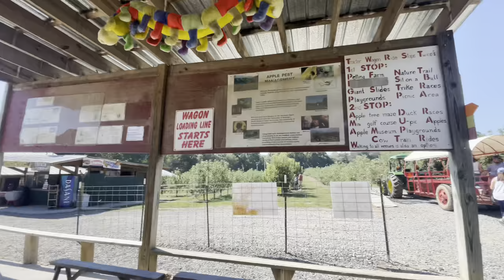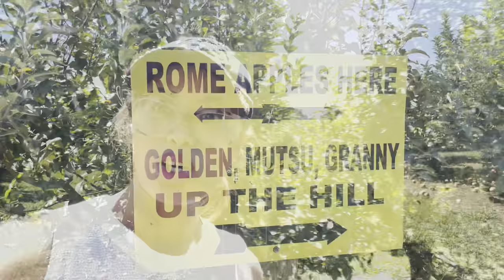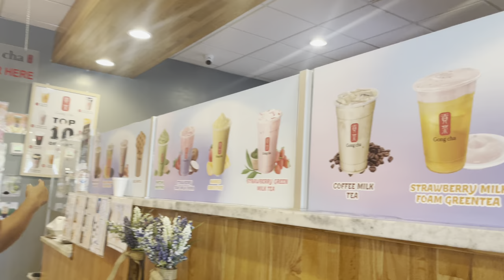Filipina Picking Apple |Apple Crest Farm In GA| Pick Your Own Apple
FILIPINA AMERICAN COUPLE  LIFE  LIVING IN THE U.S
My videos is about making money at home, products reviews ,travel tips and advise , lifestyle